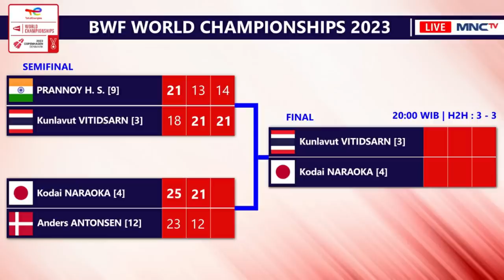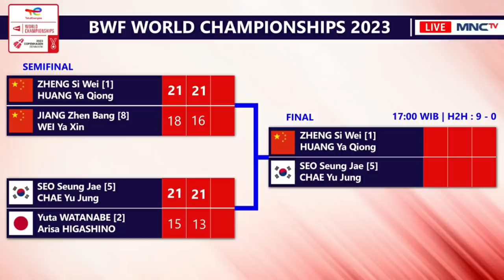Hasil Semifinal & Jadwal Final BWF World Championships 2023 Hari Ini Pukul 17:00 WIB Live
Hasil Lengkap Semifinal & Jadwal Final Total Energies BWF World Championships 2023 / Kejuaraan Dunia Bulutangkis 2023. Apriyani Rahayu/Siti Fadia Silva Ramadhanti Vs Chen Qing Chen/Jia Yi Fan